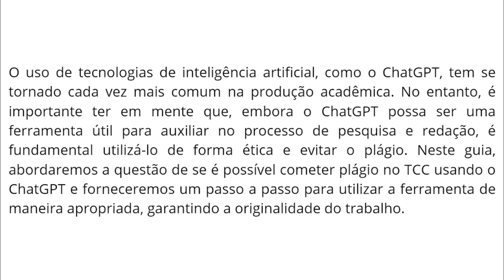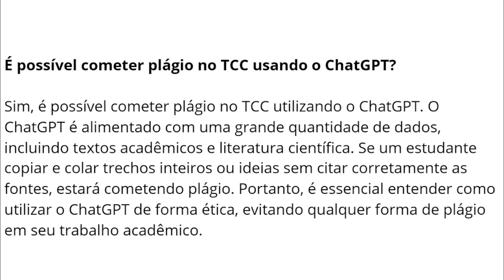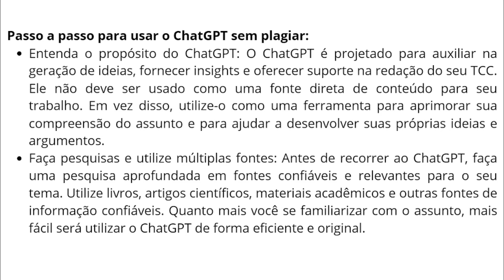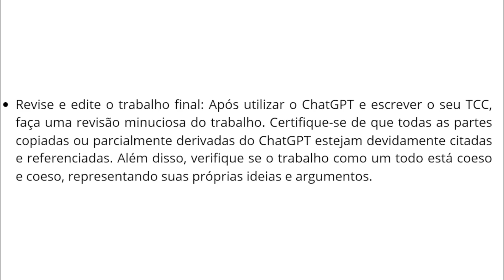Como Usar o ChatGPT Para Fazer TCC Sem Cometer Plágio? Chatgpt Tem Plágio? (A VERDADE)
O uso de tecnologias de inteligência artificial, como o ChatGPT, tem se tornado cada vez mais comum na produção acadêmica. No entanto, é importante ter em mente que, embora o ChatGPT possa ser uma ferramenta útil para auxiliar no processo de pesquisa e redação, é fundamental utilizá-lo de forma ética e evitar o plágio. Neste guia, abordaremos a questão de se é possível cometer plágio no TCC usando o ChatGPT e forneceremos um passo a passo para utilizar a ferramenta de maneira apropriada, garantindo a originalidade do trabalho.

É possível cometer plágio no TCC usando o ChatGPT?
Sim, é possível cometer plágio no TCC utilizando o ChatGPT. O ChatGPT é alimentado com uma grande quantidade de dados, incluindo textos acadêmicos e literatura científica. Se um estudante copiar e colar trechos inteiros ou ideias sem citar corretamente as fontes, estará cometendo plágio. Portanto, é essencial entender como utilizar o ChatGPT de forma ética, evitando qualquer forma de plágio em seu trabalho acadêmico.

Passo a passo para usar o ChatGPT sem plagiar:
Entenda o propósito do ChatGPT: O ChatGPT é projetado para auxiliar na geração de ideias, fornecer insights e oferecer suporte na redação do seu TCC. Ele não deve ser usado como uma fonte direta de conteúdo para seu trabalho. Em vez disso, utilize-o como uma ferramenta para aprimorar sua compreensão do assunto e para ajudar a desenvolver suas próprias ideias e argumentos.

Faça pesquisas e utilize múltiplas fontes: Antes de recorrer ao ChatGPT, faça uma pesquisa aprofundada em fontes confiáveis e relevantes para o seu tema. Utilize livros, artigos científicos, materiais acadêmicos e outras fontes de informação confiáveis. Quanto mais você se familiarizar com o assunto, mais fácil será utilizar o ChatGPT de forma eficiente e original.

Utilize o ChatGPT para obter insights e ideias: Ao interagir com o ChatGPT, evite copiar e colar respostas inteiras ou parágrafos completos. Em vez disso, utilize-o para obter insights, sugestões e ideias que possam enriquecer o seu trabalho. Use as respostas geradas como pontos de partida para a elaboração dos seus próprios argumentos e desenvolvimento das suas próprias ideias.

Cite corretamente as fontes: Ao utilizar o ChatGPT ou qualquer outra fonte de informação, certifique-se de citar corretamente as fontes utilizadas. Inclua referências e citações adequadas de acordo com as normas acadêmicas exigidas pela sua instituição. Isso garante a transparência e a honestidade intelectual do seu trabalho, evitando o plágio.

Revise e edite o trabalho final: Após utilizar o ChatGPT e escrever o seu TCC, faça uma revisão minuciosa do trabalho. Certifique-se de que todas as partes copiadas ou parcialmente derivadas do ChatGPT estejam devidamente citadas e referenciadas. Além disso, verifique se o trabalho como um todo está coeso e coeso, representando suas próprias ideias e argumentos.

Conclusão: O ChatGPT pode ser uma ferramenta valiosa no processo de produção de um TCC, desde que seja utilizado de forma ética e responsável. Ao seguir o passo a passo mencionado acima, você poderá aproveitar os benefícios do ChatGPT para obter insights e ideias, sem cometer plágio. Lembre-se sempre de pesquisar adequadamente, citar corretamente as fontes e desenvolver suas próprias contribuições para garantir a originalidade e a integridade do seu trabalho acadêmico.

Quer elaborar seu TCC em apenas 1 semana através do melhor orientador de TCC online do Brasil, sem correr riscos de cometer plágio?
Então, Clique no link abaixo do vídeo e acesse agora o Software Orientador de TCC Monografis!

Pesquisas comuns:
como usar o chatgpt no seu tcc
como fazer monografia
como usar o chatgpt para trabalho academico
como usar o chatgpt para fazer tcc
chatgpt tem plagio